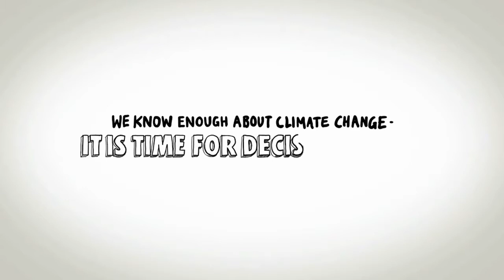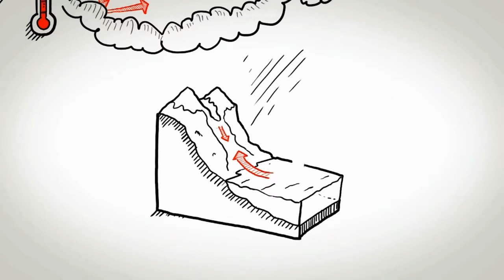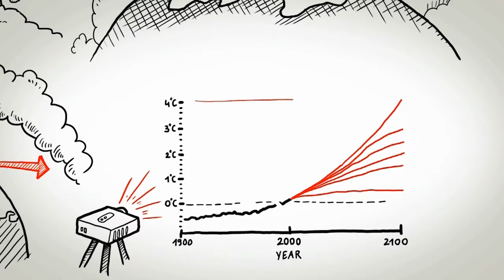L'adaptation au changement climatique, le temps est venu de passer à l'action (version dendi) / 2018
„Assez parlé du changement climatique -- Le temps est venu de passer à l'action !" Dessins animés, Version dendi. Durée : 5'39

Les impacts du changement climatique détruisent les moyens d'existence et les foyers des gens. Ils abîment nos infrastructures et perturbent la communication et le commerce. De plus, le changement climatique met en danger les succès du développement et les pauvres et les marginalisés sont souvent le plus affectés. Même si nous pouvions arrêter les émissions immédiatement, le monde n'arrêterait pas tout de suite de se réchauffer à cause de la quantité de gaz que nous avons déjà émis. C'est pour cela que nous devons à la fois réduire les gaz à effet de serre et s'adapter à un changement climatique inévitable. Mais comment pouvons-nous nous adapter sachant que nous ne connaissons ni l'étendue, ni sous quelle forme exactes le climat va changer ?

Dessins animés de l'initiative climatique internationale (IKI) du ministère fédéral de l'environnement, de la protection de la nature et de la sûreté nucléaire de la république fédérale d'Allemagne (BMU), produit par l'agence allemande de coopération internationale (GIZ) en collaboration avec l'institut de de recherche sur les impacts climatiques de Potsdam (Potsdam).